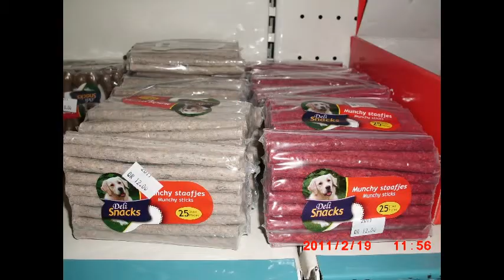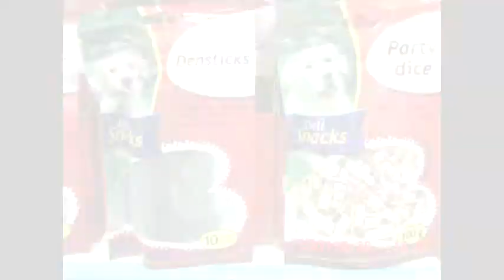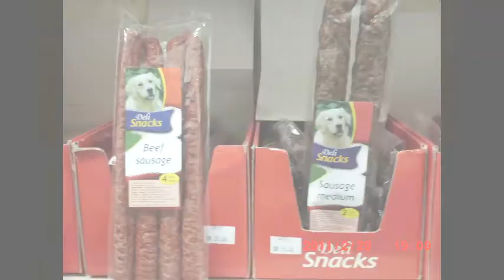Al Zajel Center_1.avi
We are selling all kind of pet food, medicines and accessories.

Thursday/Friday Market.
Coming down Salwa Road from Decoration Roundabout, take a left at Wholesale Market roundabout. Take the 3rd slip road on the right and Al Zajel can be found in the last U shaped set of shops.
From the... road you can see the big green sign with pictures of animals on it (say Import/Export).

Al Zajel Center - A complete range of health and care products.

Also in Suqwa qaif : Zajel Land